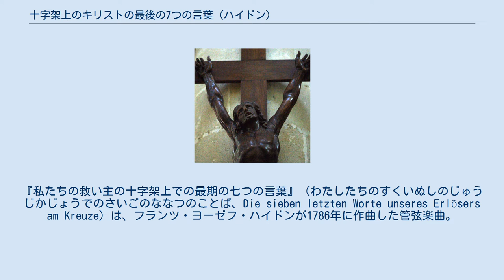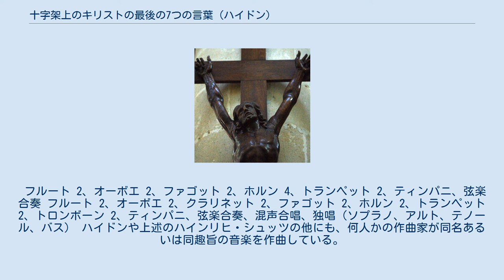十字架上のキリストの最後の7つの言葉 (ハイドン)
『私たちの救い主の十字架上での最期の七つの言葉』（わたしたちのすくいぬしのじゅうじかじょうでのさいごのななつのことば、Die sieben letzten Worte unseres Erlösers am Kreuze）は、フランツ・ヨーゼフ・ハイドンが1786年に作曲した管弦楽曲。
『十字架上のキリストの最後の7つの言葉』とも。
同じ趣向のハインリヒ・シュッツの『十字架上での七つの言葉』と並んで知られる。
原曲は管弦楽曲であるが、後にハイドン自身の手によって、弦楽四重奏版とオラトリオ版が編曲されており、さらにハイドンが監修したクラヴィーア用の編曲版がある。
 1786年、54歳の頃にスペインのカディス大聖堂からの依頼によって作曲された。
聖金曜日の礼拝において、福音書のキリストの十字架上での7つの言葉をそれぞれ読み、瞑想する時間に演奏されるための音楽となっており、序章に始まり、7つの言葉に相応する7曲のソナタ、最後にイエスの死のときに起こった地震（Il Terremoto）を表した力強い曲によって構成されている。
 7つのソナタはその目的上、すべて緩徐楽章である。
速度変化に乏しい音楽を延々と続けることは、ハイドンにとっても困難な作業だったが、出来上がった作品には自身も満足し、「初めて音楽を聴く人にも深い感動を与えずにはおかない」と語っている。
 依頼されて作曲したのは管弦楽のためのものだったが、ハイドン自身もこの作品を気に入っており、翌1787年には自身の編曲による弦楽四重奏版、そして自身の監修によるクラヴィーア版の楽譜が出版されている。
下記オラトリオ版以外では、各ソナタの冒頭でキリストの言葉が朗読者によって語られることが多い。
 1795年、イギリス旅行からウィーンへの帰途、パッサウの大聖堂に立ち寄ったハイドンは、ここで楽長兼オルガニストだったヨーゼフ・フリーベルトがこの曲に詩人ラムラーによる歌詞をつけ、カンタータとして演奏しているのを耳にした。
ロンドンではヘンデルの大規模なオラトリオを聴いて触発されていたハイドンは、フリーベルトが編曲した楽譜を受け取るとウィーンに戻り、フリーベルトの編曲を手直しするとともに、ゴットフリート・ファン・スウィーテン (英語版en:Gottfried van Swieten) の協力によって歌詞にも手を加え、翌1796年にオラトリオ版を完成させた。
 オラトリオ版では、オーケストラに新たにクラリネット、トロンボーン、コントラファゴットが加えられ、第5ソナタを除く6曲のソナタには、イエスの言葉を歌うコラール風の四声体の部分が新たに作曲された。
また、第4ソナタの後には序曲が挿入された。
これは、オラトリオの2部構成を意識したものである。